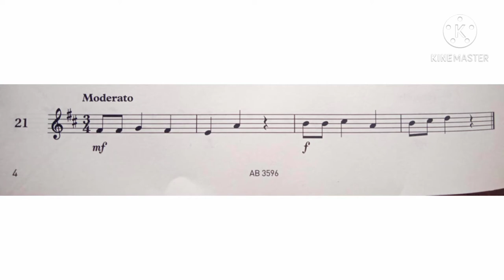Violin Specimen Sight-Reading Tests. ABRSM Grade 1. From 2012. No 21 Moderato